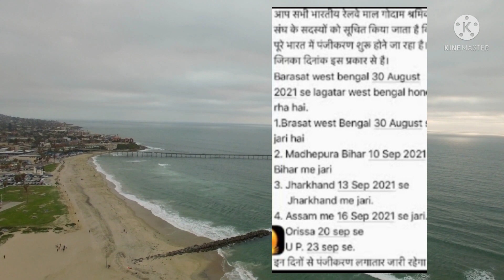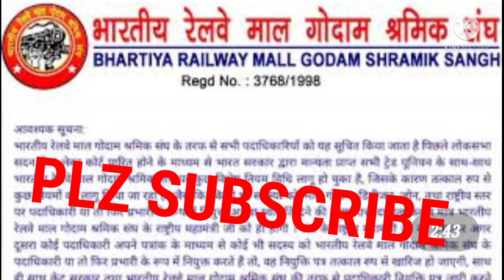#brmgss today update news